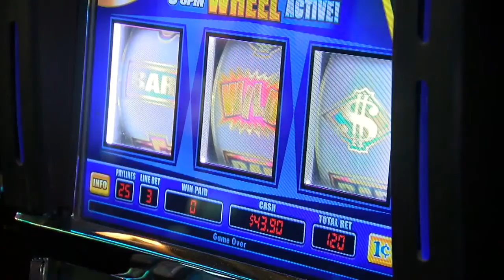UPDATE: Derek Stevens speaks on shut down of three iconic downtown Las Vegas locations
Derek Stevens held a goodbye party at Mermaids on Saturday where he spoke to the press about his excitement for the new project.